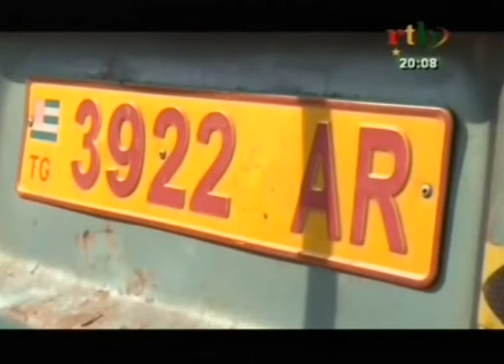RTB / La police Nationale met la main sur plusieurs tonnes de produits avariés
La police Nationale met la main sur plusieurs tonnes de produits avariés à la gare de l’Est de Ouagadougou